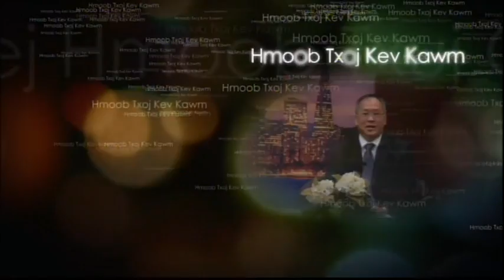Tsob Hwb Nom Vaj Thoj Thiab Niam Nom (Hmonglive) 05-09-17 - P1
Tsob Hwb Nom Vam Thoj Thiab Niam Nom Vam -  Tham Txog Hmoob Tiam 21  -  Hmoob Teb Chaw